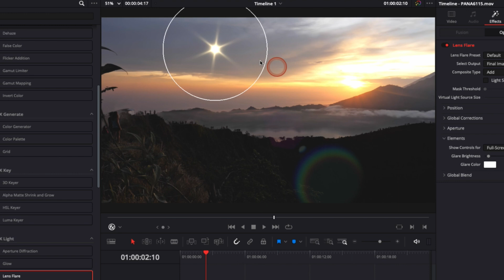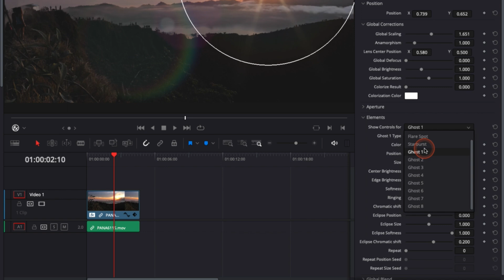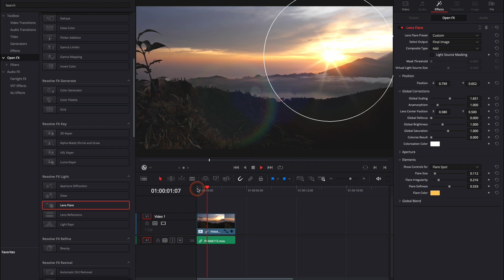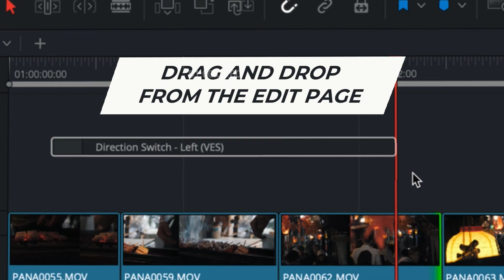How to create Lens Flare in Davinci Resolve?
In this Davinci Resolve Tutorial for beginners, you'll learn how to create lens flare

In this video, you'll learn how to create a lens flare and customize it to make it fit your footage. It's a good way to make your footage look more interesting and cinematic.

I've provided timestamps so you can jump directly to the section that you need:

00:00 - Intro
00:10 - Cinematic lens flare effect in Davinci Resolve
01:05 - Lens Flare presets in Davinci Resolve
01:30 - Customize your flare to match the look of your video clip

At Video Editor Studio we want to teach you more about Davinci Resolve so you can get better at video editing. And give you the tools and assets to save up time and raise the quality of your production.